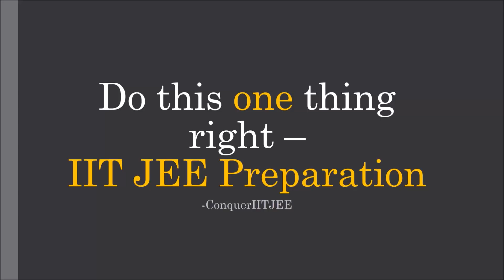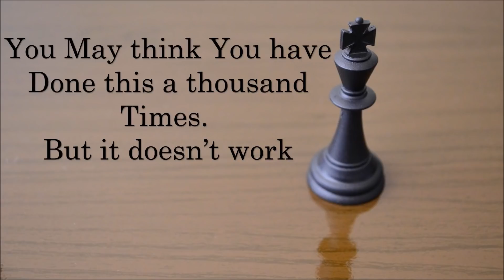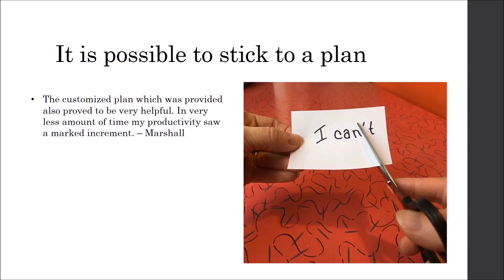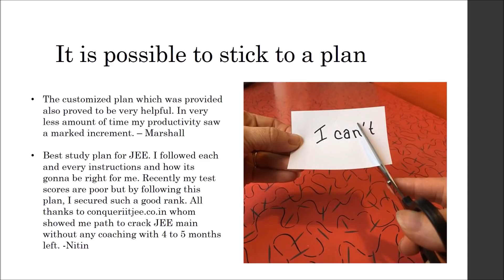One Most important thing for JEE MAIN Preparation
Do this one thing right for JEE main. One most important thing for JEE main preparation.